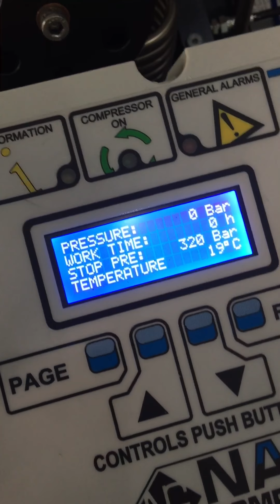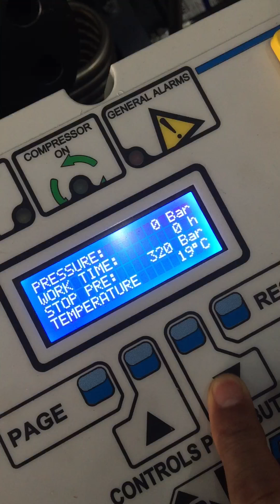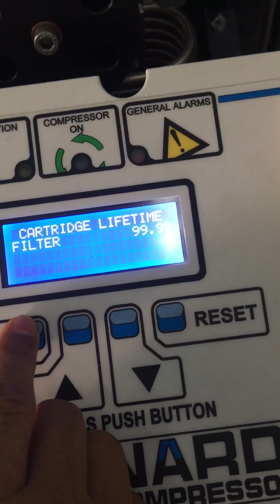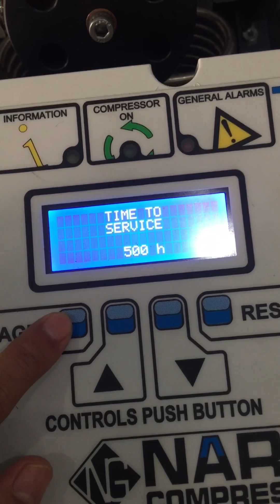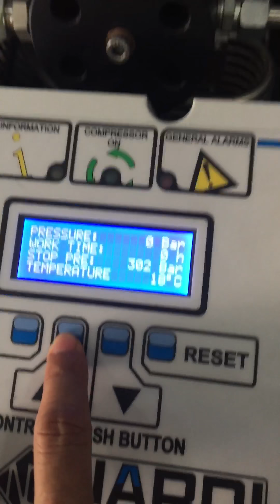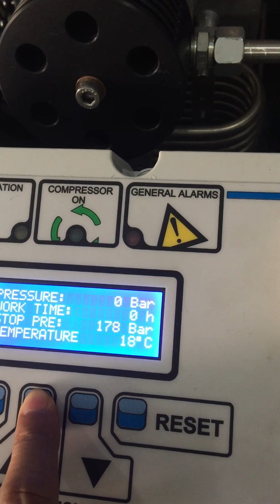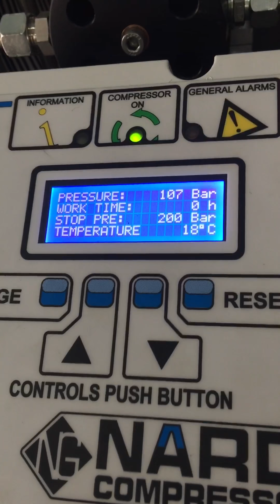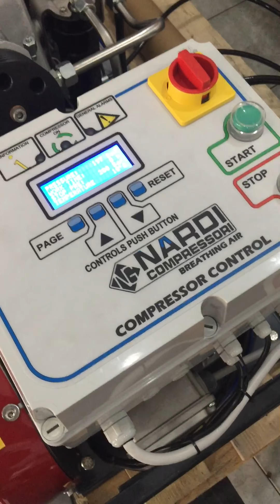Nardi Compressor Model Pacific E27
330 bar, 4 Filing valve , 4 Filling hose